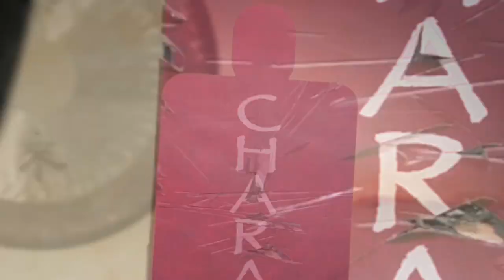Deadly Viper - Character Creep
An intro video for a series we did based on the book,  "Deadly Viper Character Assassins."